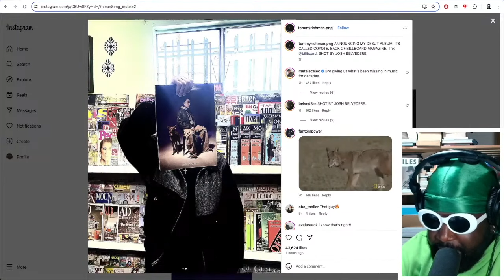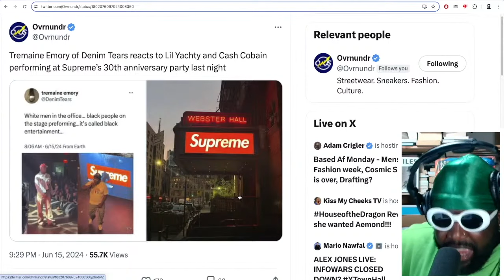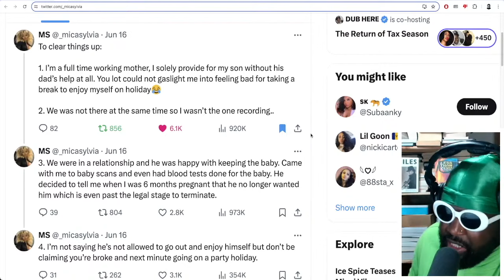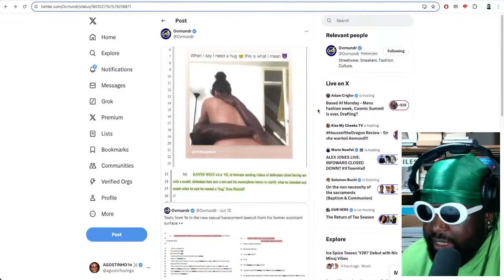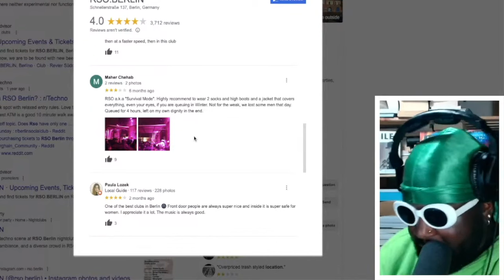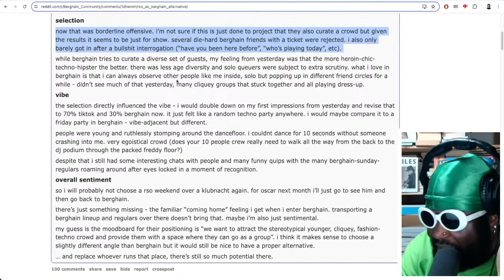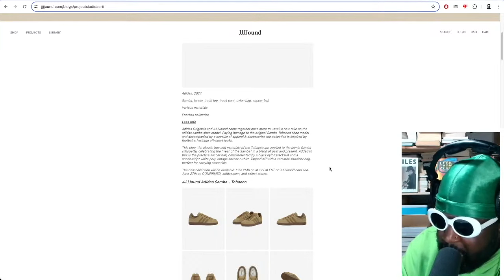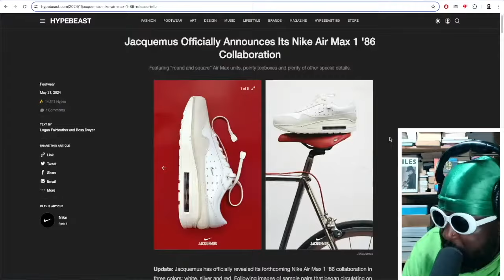VOLUNTARY SOLITUDE | TAZS #790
Topics I'm rambling about weirdos in the gym who give you unsolicited workout advice, Tommy Richman announcing his debut album 'COYOTE' is coming soon and I ponder whether he's rushing it or capitalising on momentum, an album review of Don Toliver - HARDSTONE PSYCHO, Tremaine Emory of Denim Tears subtweeting Supreme's 30th anniversary party where Lil Yachty and Cash Cobain performed, deadbeat dads and their ability to sleep like babies, text details from Ye fka Kanye West sexual harassment lawsuit, RSO.BERLIN vs Berghain/Panorama Bar and why healthy competition is a good thing, FOLD launching digital lockers you can book in advance, JJJJound x adidas Samba 'Off-Court' and look book starring Jose Mourinho, Jacquemus x Nike Air Max 1 '86 collaboration and more...

Don Toliver - INSIDE ft. Travis Scott

❤️Timestamps❤️
0:00 Intro
7:53 Tommy Richman announces his debut album 'COYOTE' is coming soon
13:25 Is Tommy Richman dropping too soon or nah?
13:50 Don Toliver - HARDSTONE PSYCHO
19:33 Tremaine Emory of Denim Tears subtweets Supreme's 30th anniversary party featuring Lil Yachty and Cash Cobain
34:34 Deadbeat dads and single mothers
45:14 Text details from Ye fka Kanye West sexual harassment lawsuit
56:08 RSO.BERLIN vs Berghain/Panorama Bar and why competition is a good thing
1:28:05 FOLD launch digital lockers you can book in advance
1:32:51 JJJJound x adidas Samba 'Off-Court' collection and look book starring Jose Mourinho
1:41:48 Jacquemus x Nike Air Max 1 '86 collaboration and why do they exist
1:48:47 Outro/end